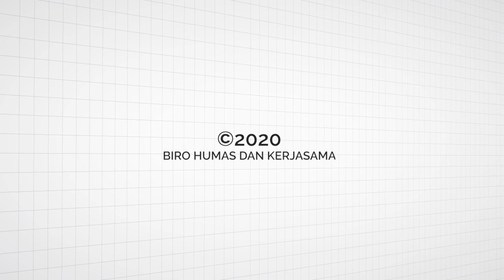Sambutan Rektor UNIMUDA Sorong di Hari Pendidikan Nasional 2020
Seluruh Sivitas Akademika UNIMUDA Sorong mencapkan Selamat Hari Pendidikan Nasional 2020, belajar dari COVID-19.